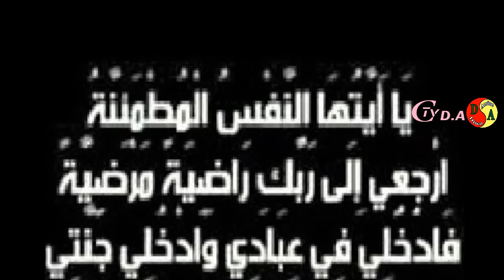أولاد سعيد اقليم برشيد وفاة المرحوم مصطفى مفتاح